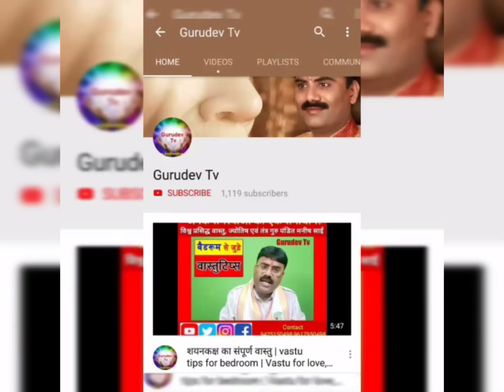इस मुस्लिम तंत्र से मनचाही नौकरी होती है हासिल... Is Muslim Tantra se manchahi Naukri prapt kare.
इस मुस्लिम तंत्र से मनचाही नौकरी होती है हासिल...

Is Muslim Tantra se manchahi Naukri prapt kar sakte hain.